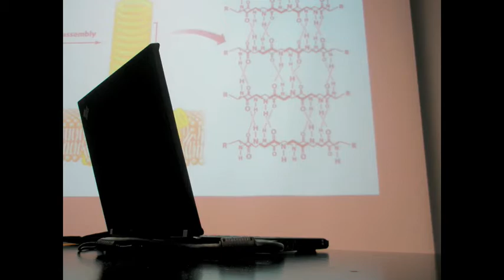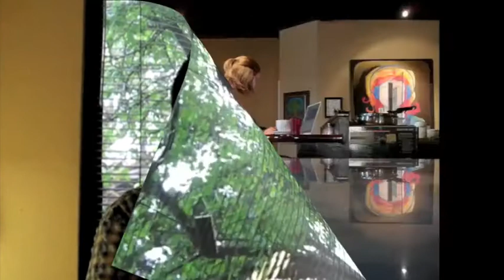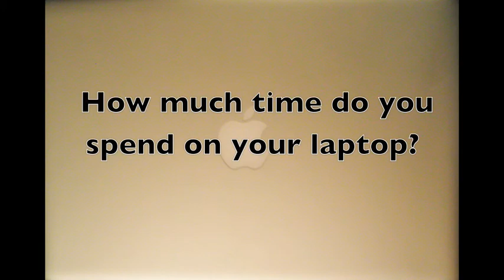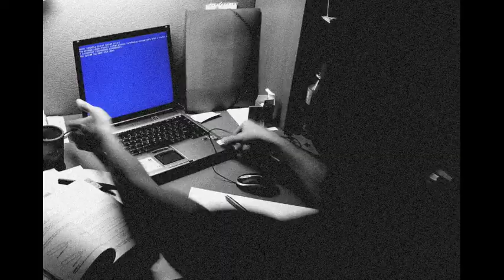Anthro 102 Movie- Notebook PC's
Anthropology presentation on Laptop Computers